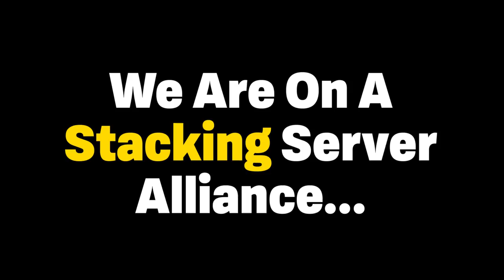Sea of Thieves PvP | 20 vs 2 | Stacking Alliance Server | Sea of Thieves Moments Season 3 | Part 1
SeaofThieves SeaOfThievesMoments SeaOfThievesSeason3 | Managed to get on a stacking server alliance and cause chaos and havoc... We started out the encounter peacefully... but their "misclick" will cost them the world...

MONDAYS | 1pm
TUESDAYS | 8am
WEDNESDAYS | 8am
THURSDAYS | 8am
FRIDAY | 8am